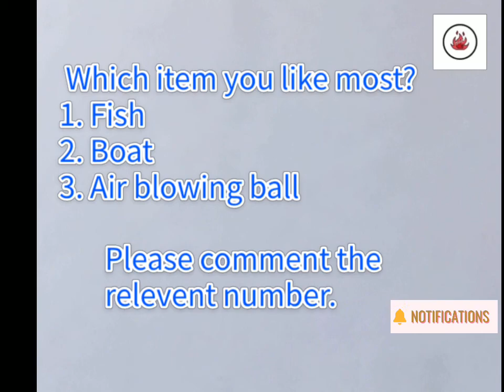paper hand work |How to make paper craft from A4 paper (part 2)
This is the second part of the paper hand work series.

In this video you will learn how to make a air blowing paper ball for the first time in youtube.